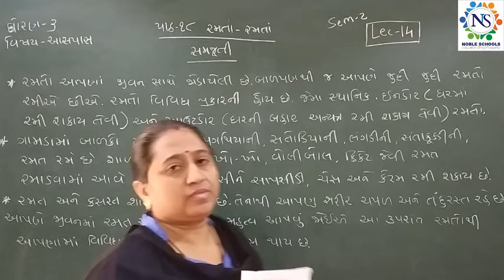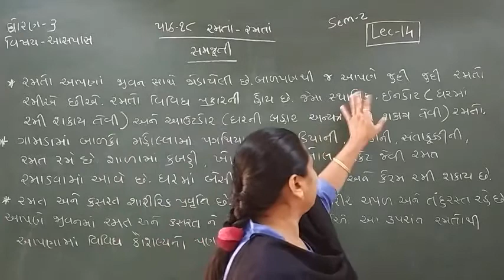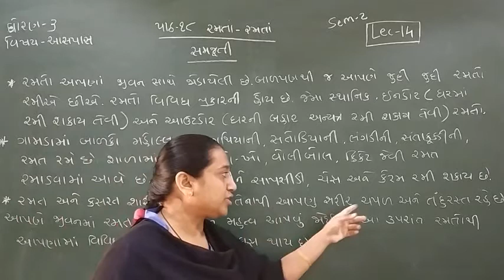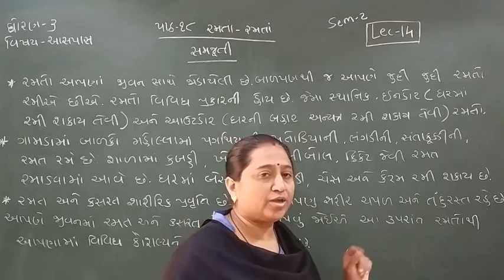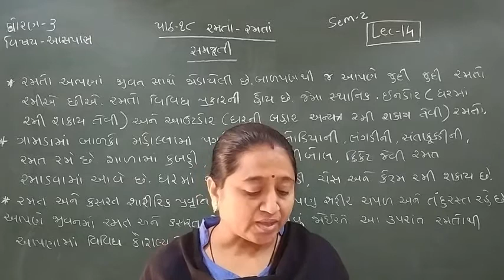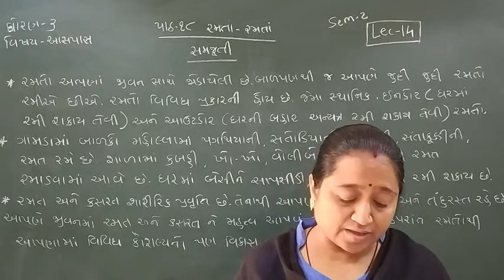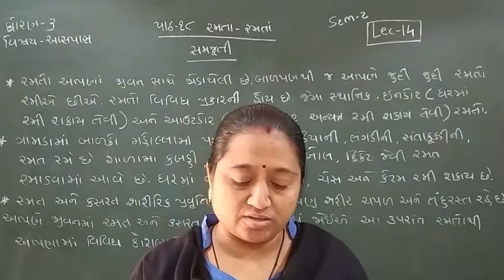Standard - 3 Aspas Semester - 2 lecture - 14 By Truptimadam